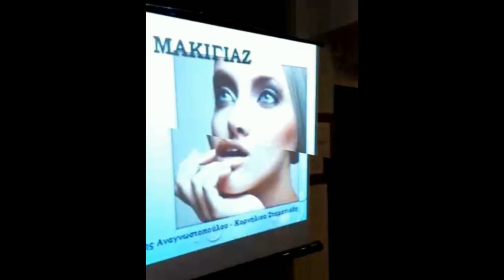Σεμινάριο Βιωματικού Μακιγιάζ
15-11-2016. Σεμινάριο Βιωματικού Μακιγιάζ με προϊόντα της LR Health and Beauty.